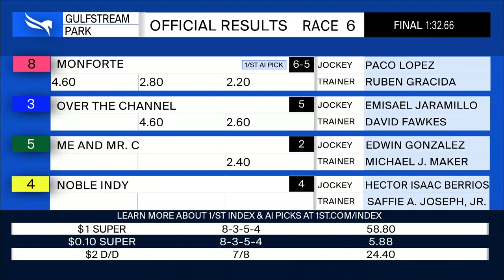Gulfstream Park May 2, 2021 Race 6